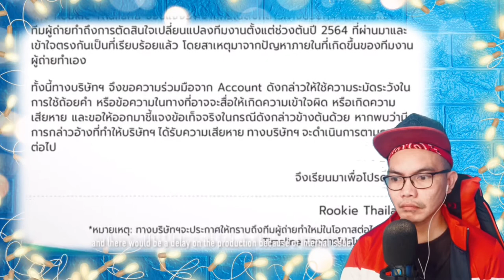22 NEW UPCOMING THAI BL SERIES OF 2021 🇹🇭 (REACTION)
👉⭕️This is our Great cool 1st Video Reaction of 22 NEW UPCOMING THAIL BL SERIES OF 2021!  Seeing this wanting me to make more Video Reactions for BL THAI Any recommendations would highly appreciated!! Enjoy this amazing story and leaver your comments and request surely i will respond you all with pure loved.   . KAPKOON KAP THAILAND I LOVE YOU ALL ! ! MABUHAY PO TAYONG LAHAT!!!

Philippines,9000